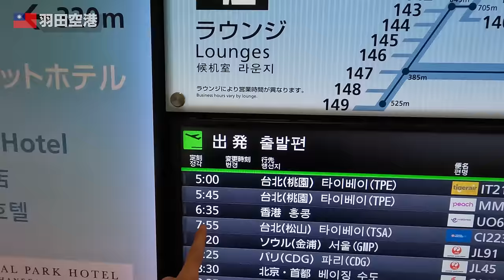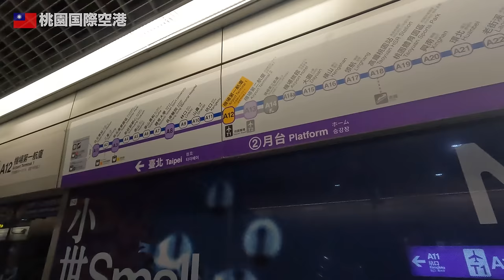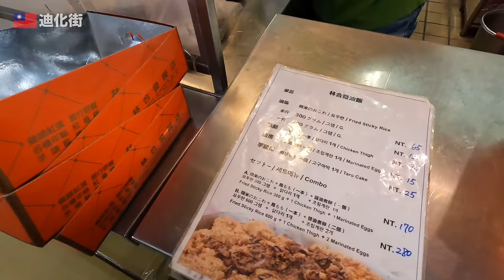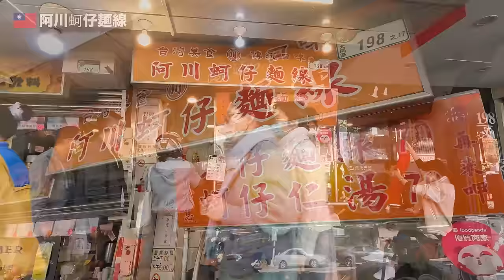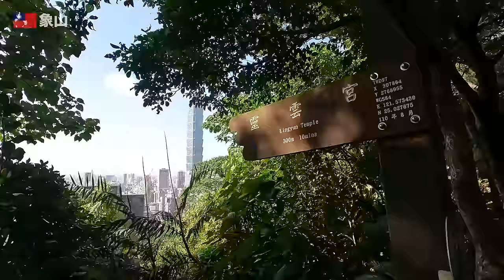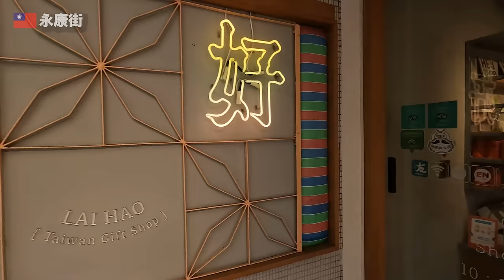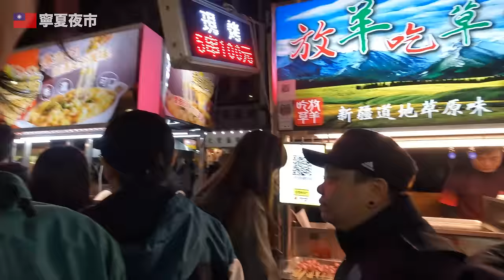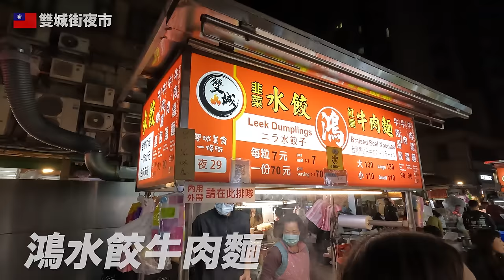台湾ってこんな感じか...【1日目｜台北】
◼︎YouTubeより人気です。

‹海外旅行の必需品›
◼︎「なぜ、旅続けられるの？」
僕がホテル・飛行機をお得に利用してる理由…

◼︎海外でのネット通信は「e-SIM」
3ドル引き紹介コード→【RUHPON6609】

◼︎外貨交換はキャッシング「両替よりお得!?」
【年会費0円｜即日発行｜海外旅行保険付】

◼︎海外でのセキュリティは大丈夫？
【30日返金保証付き】

◼︎変換プラグはこれ買っとこ【200ヶ国対応】

‹限定コミュニティ›
◼︎旅のサポーターを募集しています

‹1日目 in台北›
00:25 羽田空港
07:50 桃園国際空港
20:25 台北駅
26:55 開かない
29:10 迪化街
30:10 朝ビーフン
38:00 ナイスサービス
42:28 豆花荘
46:25 胸熱麺
58:02 登山は嫌い
01:07:10 糖分摂取
01:10:02 永康街
01:23:25 以上です。
01:31:06 天敵
01:41:40 ハシゴ2(胡椒まん)
01:44:30 ハシゴ3(餃子)

‹活動支援›
以下のURLからお買い物していただけると皆様の負担ゼロで
売り上げの1%くらいが活動費支援になります🙇
Amazonストア▶︎